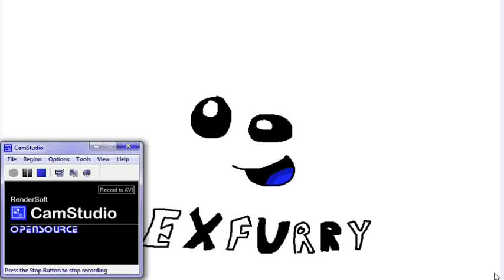New Game preview playthrough part 1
Why hello everyone, this is a video showing my FINISHED game that I've been working on over a one months period. And there's not much more I can say than that :)